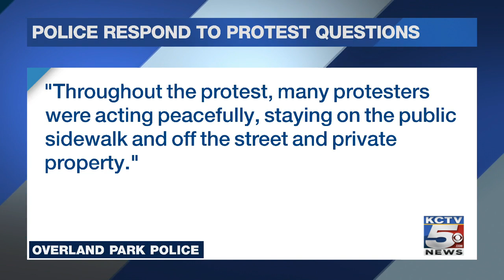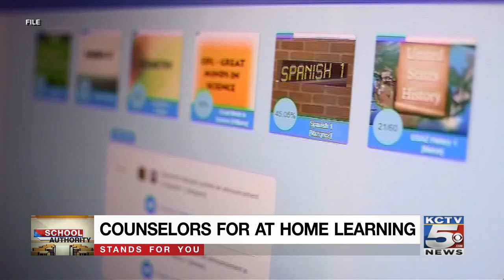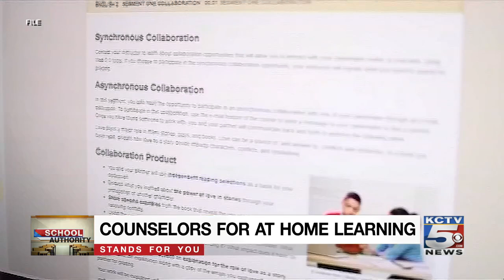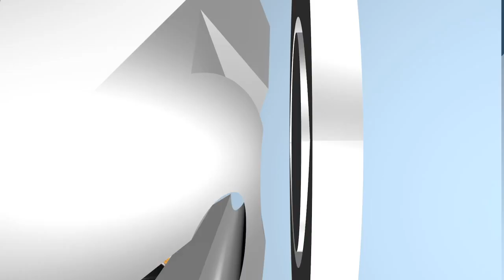News Update: OPPD respond to questions about protest response; New lawsuits filed against area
Here are your headlines from KCTV5 News and your Storm Track 5 forecast update for Tuesday, July 28, 2020.